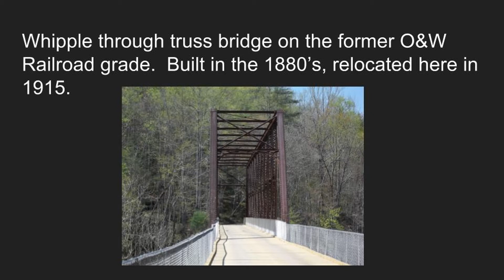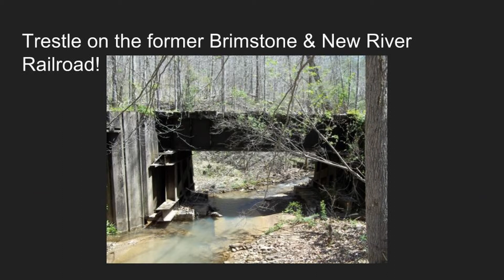Rails of Scott County, Tennessee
A short presentation of some of the bridges, trestles, and tunnels in Scott County, Tennessee!  From the O&W Whipple Through Truss, to the abandoned Tunnel 13 on the famous "Rat Hole" line of the CNO&TP!  And, the remains of the Brimstone & New River Railroad!  Enjoy!